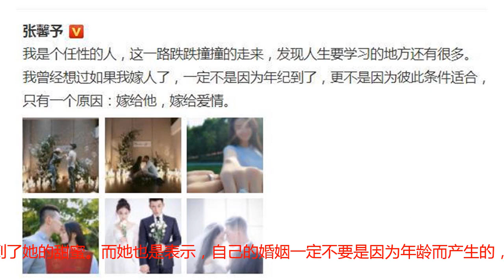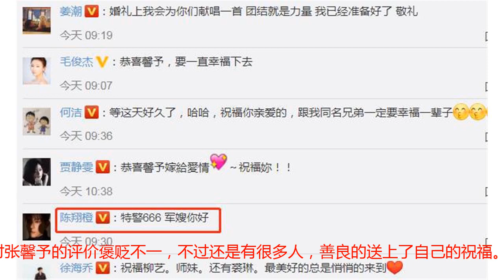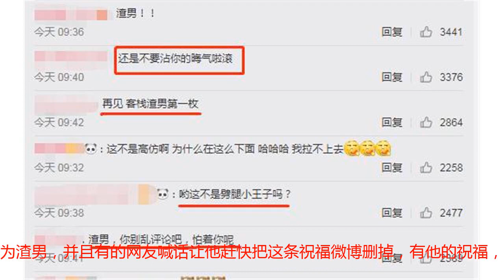张馨予晒新婚照，半个娱乐圈恭贺，他的祝福却让网友表示：恶心人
说起张馨予，相信很多人都并不陌生，是娱乐圈中有名的“话题女王”。作为演员的她，有着姣好的容颜和魔鬼的身材。但出道多年，却一直没有什么代表作。唯一令人印象深刻的就是在《封神英雄榜》中饰演的苏妲己，让很多人都熟悉了这位媚到骨子里的女演员。之后在《神雕侠侣》中出演的李莫愁受到广泛关注，不过由于没什么代表作而去曾红毯，这样的行为也是让王思聪炮轰她。她之前与李晨的恋情可谓人尽皆知，在范冰冰和李晨交往前，两人更是好闺蜜，但李晨和范冰冰在一起后，两人的“闺蜜情”算是彻底的破裂。不过如今她遇到了自己的幸福，在网上晒出了自己和老公的婚纱照和结婚证，正式宣布已经结婚。仅仅只是看那些照片，就感受到了她的甜蜜。而她也是表示，自己的婚姻一定不要是因为年龄而产生的，希望是遇到爱情才结婚。这次她向全世界宣告，她嫁给了爱情。她的老公是何捷，说到这个名字，很多人表示不熟悉。其实他并不是圈内人，他是一位优秀的教官。何捷目前是上尉警衔，担任武警特战指挥员、武警特战队员、武警军官、海外警卫队员，更是荣获过个人二等功2次，三等功一次，被评为武警部队“中级反恐”特殊人才。这也就意味着，张馨予成为了一名光荣的军嫂。两人曾在《奇兵神